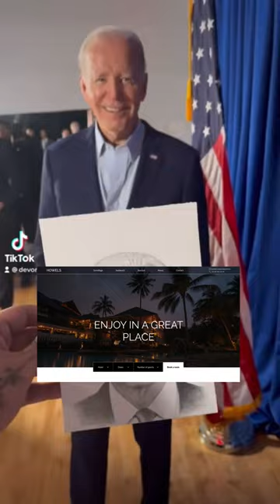Web Design | Landing Page | Hotels